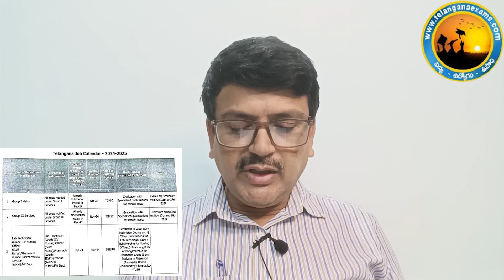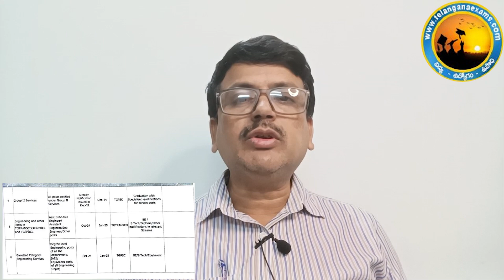Telangana Job Calendar 2024-25|తెలంగాణ జాబ్ కేలండర్ |byVishnuKumar | Telangana Exams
Telangana Job Calendar 2024-25| తెలంగాణ జాబ్ కేలండర్ | పోస్టుల సంఖ్య లేదు

ఫ్రెండ్స్ ... Telugu Journalist ఛానెల్ ను News కోసం పెట్టాను.  దయచేసి నాకు ప్రోత్సాహం ఇవ్వగలరు.  లింక్ ఇదే